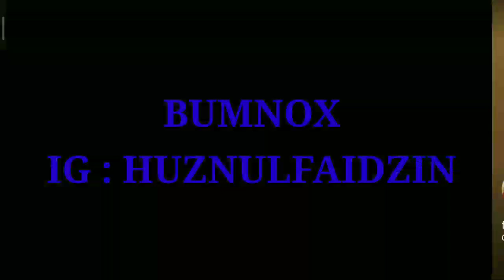HACK OR CHEAT LEVEL 99 DRAGON CITY!?? gameplay dragon city facebook 2021